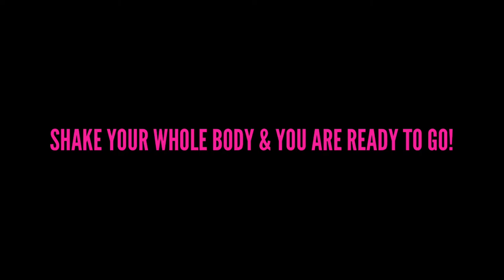Home Netball Warm-up with Coach Holly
Follow this simple netball warm-up before any home netball session. From one netball lover to another..